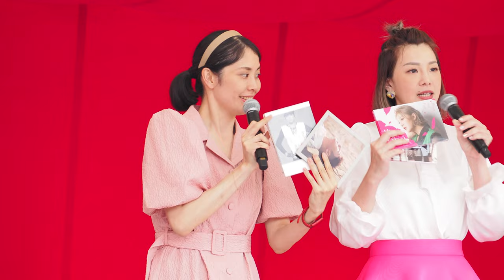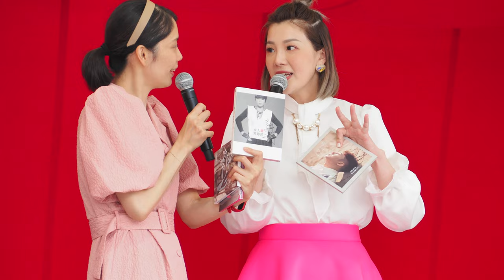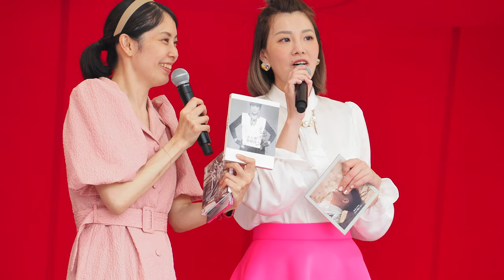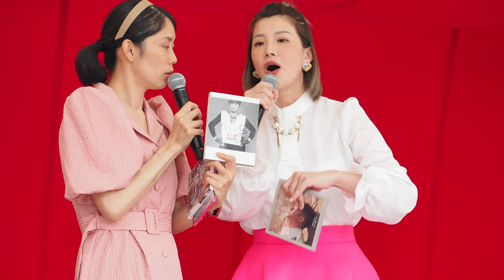郭婷筠(グオ・ティンチュン) 台湾フェスティバル 上野公園 2023年06月